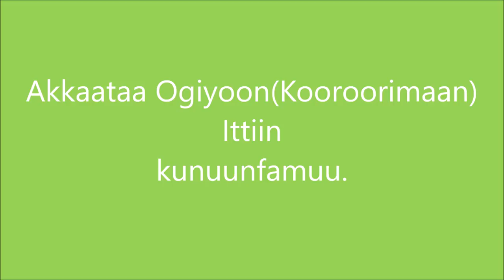Gera kororima transplanting